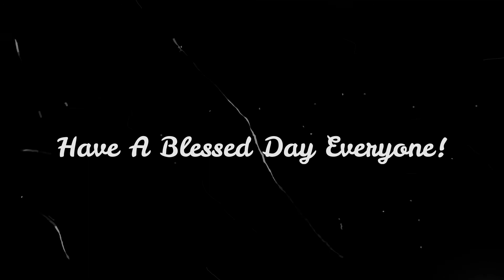Pilgrim Hour | Episode 42 | Hymn Meditation with Ms. Agape M. Labuntog | October 28, 2021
Pilgrim Hour | Episode 42 | Hymn Meditation with Ms. Agape M. Labuntog | October 28, 2021 | 6:00 AM